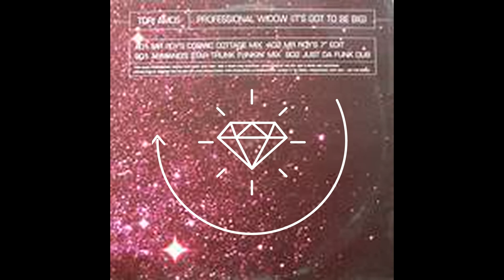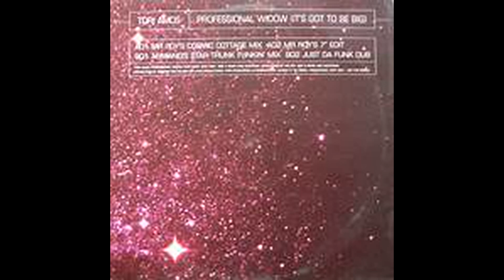Professional Widow (Armand's Star Trunk Funkin' Mix) TORI AMOS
Tori Amos – Professional Widow
Label: Atlantic – 0-85499
Format:
Vinyl, 12", 33 ⅓ RPM, Single
Country: US
Released: Jul 2, 1996
Genre: Electronic
Style: House, Garage House